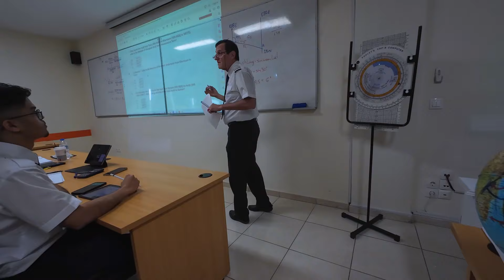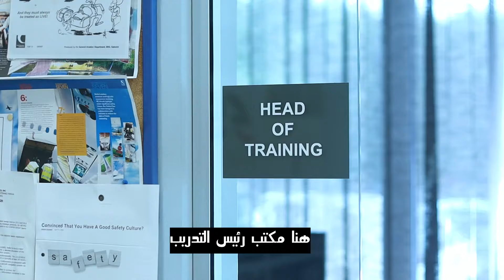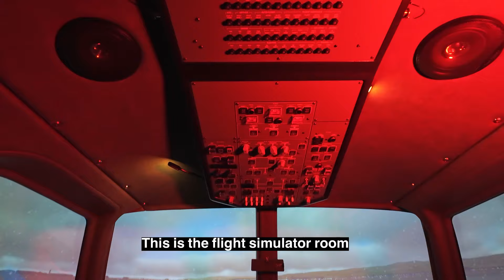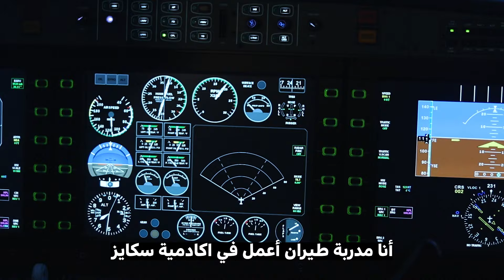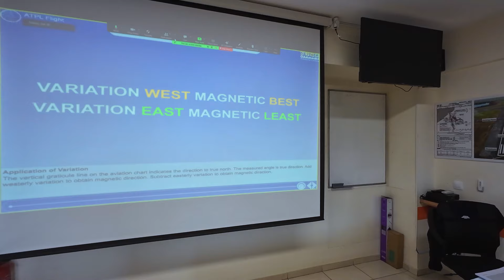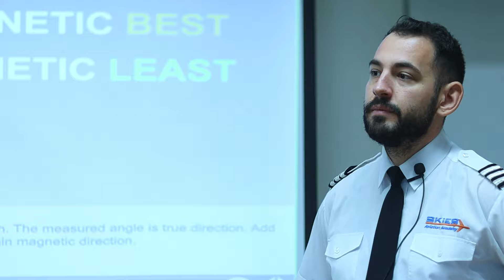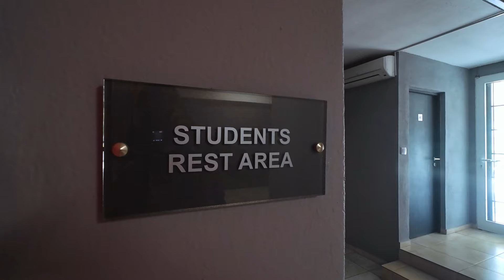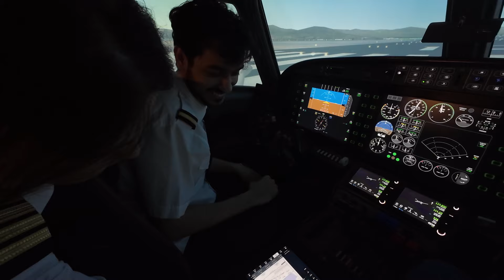رحلة مع الكابتن ربيع في افضل مدارس الطيران في اوروبا أكاديمية سكايز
‎للمزيد من المعلومات والاستفسارات،
لا تترددوا في التواصل مع الكابتن ربيع
 عبر حسابه على إنستجرام

‎نرحب بكم في رحلة مثيرة عبر إحدى أفضل مدارس الطيران في أوروبا، اكادمية سكايز، الموجودة في مدينة ساحرة الجمال، ثيسالونيكي في اليونان! في هذه الجولة المثيرة التي تستغرق ١٥ دقيقة، سنستكشف المرافق المتطورة، والمدربين المتميزين، والمناظر الخلابة التي تجعل هذه المدرسة من أفضل الوجهات لعشاق الطيران.
‎الكابتن ربيع بصفته طيار ومستشار طيران يتعامل مع افضل مدراس الطيران في اوروبا واميركا ، يقوم بمرافقة الطلاب طوال فترة دراستهم البالغة ١٨ شهرًا، حيث يقدم النصائح الخبيرة ويضمن أفضل العروض لبدء مسيرتهم المهنية في مجال الطيران. من البرامج التدريبية الشاملة إلى الدعم الشخصي، نحن ملتزمون بتنمية جيل جديد من الطيارين.
‎انضموا إلينا حيث نكشف الستار عن الفرص الفريدة التي تنتظر الطلاب في هذه المدرسة المشهورة. استعدوا للارتفاع إلى آفاق جديدة وتحويل أحلامكم في الطيران إلى حقيقة!